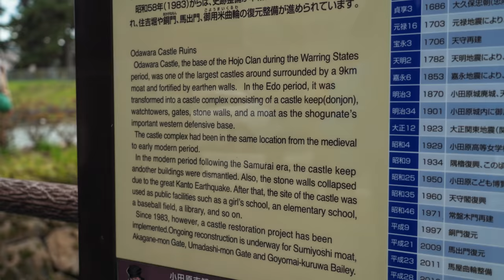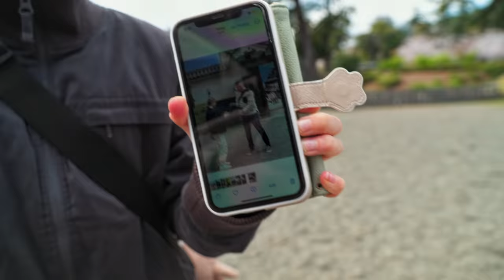A Stunning Day at Odawara Castle | Life in Japan Episode 204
What happens when you put together Spring Break, Sakura, Trains, Family and Ancient Japanese Castles?  Well, it’s a recipe for the perfect Life in Japan episode.

Ruth's Instagram: RuthReutter